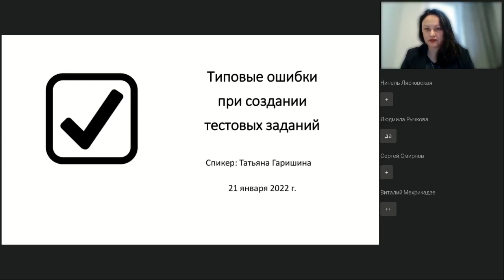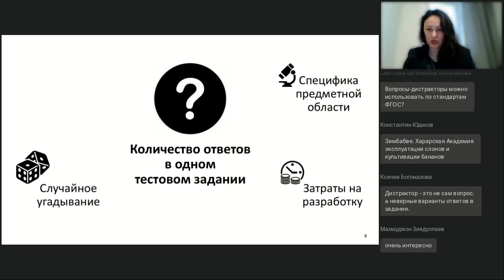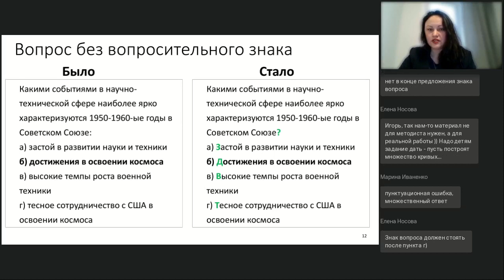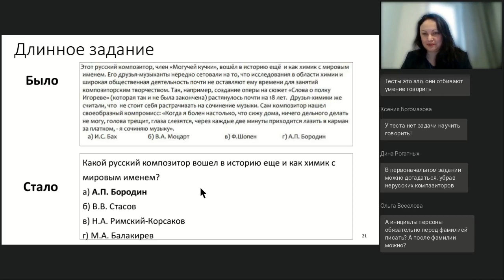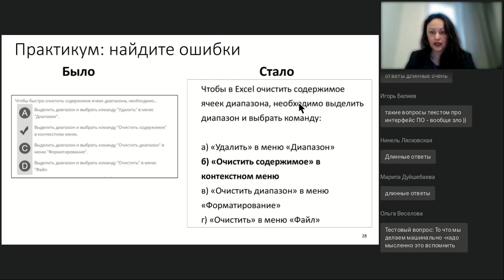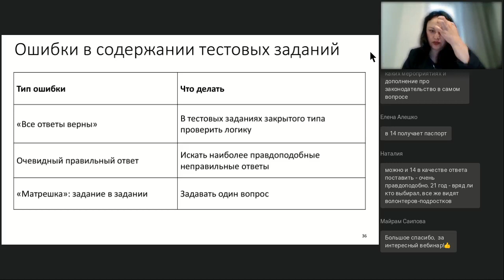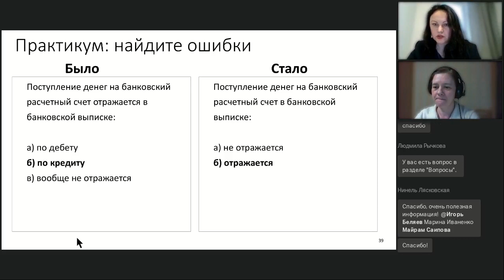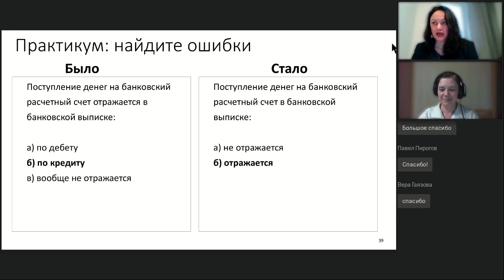Типовые ошибки при создании тестовых заданий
Вебинар
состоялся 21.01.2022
Ведущая вебинара:
Татьяна Гаришина, директор компании «Key to talent», эксперт-методолог по оценке качества обучения и оценке персонала

Вебинар будет полезен для педагогов, студентов педагогических вузов, методистов, занимающихся разработкой тестов знаний. Ведущая вебинара вместе с участниками рассмотрят тестовые задания с ошибками и способы их корректировки в соответствии с методическими рекомендациями.